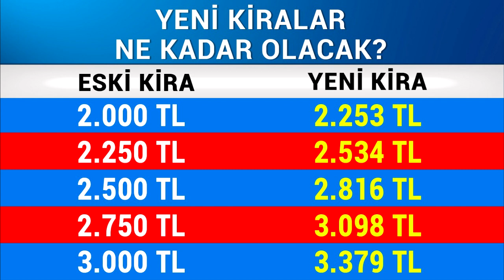Kiracılar DİKKAT! Kiralara zam gelecek! YENİ KİRALAR NE KADAR OLACAK? Kira hesaplama listesi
Emeklilik ve emekli maaşı pek çok emeklimiz için çok önemli. Emekli zammı bekleyenler emekliye yılbaşı ikramiyesi de bekledi ancak sonuç hüsran oldu. Emekli maaşlar gerçekten ülkemizde çok düşük. Emekli haberleri geliyor ancak düşük emekli aylıkları ciddi oranda artmıyor. Emekli TV olarak emekliye müjde vermek istesek de bu pek çok zaman mümkün olmuyor. İntibak Yasası bekleyenler, dul ve yetim maaşı alanlar, eyt emeklilikte yaşa takılanlar ve staj ve çıraklık sigortası mağdurlarıyla yurtdışı emeklilik hakkından yararlanmak isteyenler 3600 ek gösterge bekleyenler maalesef sevindirici haberi alamadı. Af bekleyenlerin umudu hala devam ediyor. Emekli Tv olarak sokak röportajları ile halkın nabzını tutuyoruz. Emekli maaşına ilave ödemeler yapılması gerekiyor. Halk ekranı olarak Emekli TV Ak Parti ile CHP ve diğer partilerin gündemini de sizlerle buluşturuyor.